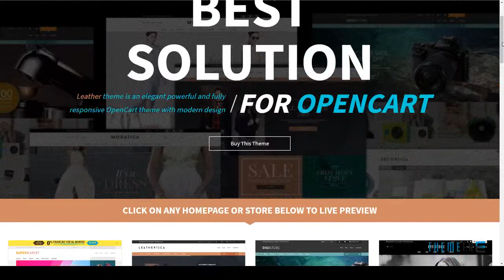Leather - Premium OpenCart Themes Package Baz Jem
Software Version OpenCart 2.1.x, OpenCart 2.0.x

 Columns 2

 Layout Responsive

 Tags accessories fashion beauty store, bestselling popular decoration, blog multi purpose parallax, electronics high-tech computer, fullscreen slideshow popular, furniture interior house home, group deals coupon wholesale, mega menu bootstrap html5 css3, minimal clean bake decor vqmod, mobile rtl eyewear sunglass, responsive bakery food drink, revolution material design, superstore supermarket market